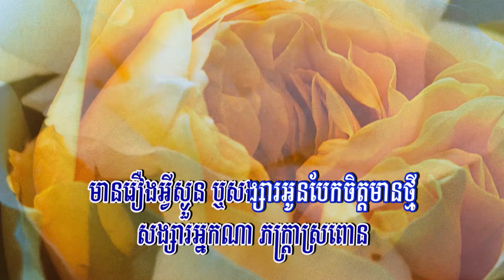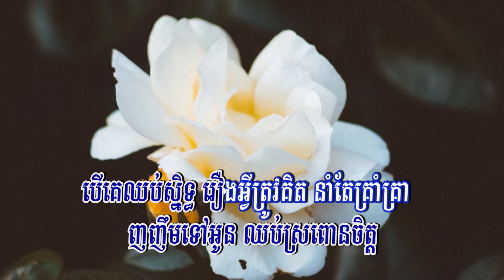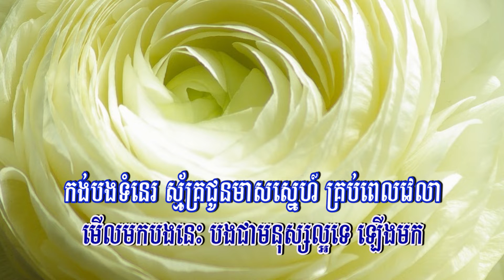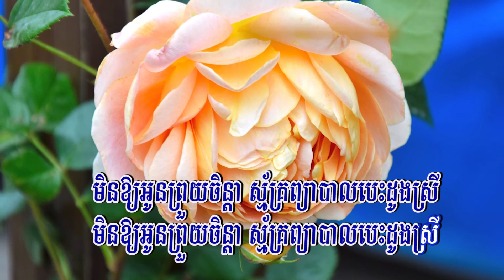សង្សារអ្នកណា (ព្រាប សុវត្ថិ), ភ្លេងសុទ្ធ, Lyrics Karaoke V2, RHM CD Vol 362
Title: សង្សារអ្នកណា
Singer: ព្រាប សុវត្ថិ
My Channel: Entertainment KH